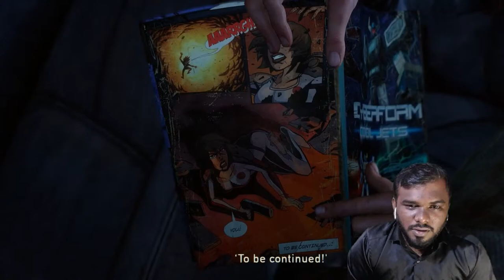The Last of Us Remastered Part 3 Tamil Lolgamer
GPay Upi Id - ali779904@okicici

We Lost Joel in Lastofus2 i love the character very much because of him i am playing last of us for the first time in my channel last time i played last of us in ps3 so i am excited about this  stay lol

This Is LolGamer And U Guys Stay Lol